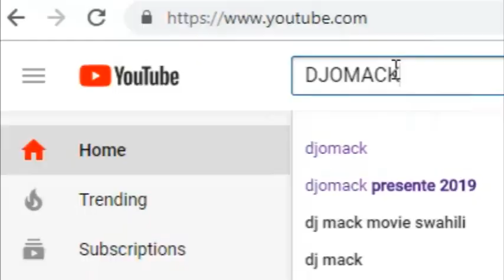MUSIQUE KIMBANGUISTE Jhony B.